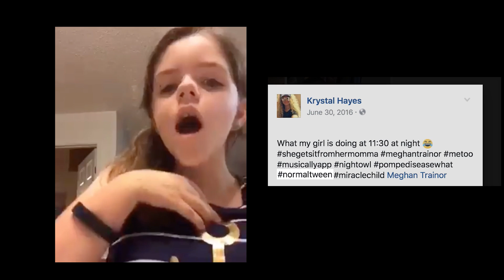Pioneering Research and Treatment for Pompe Disease | Duke Health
Duke Health geneticist Priya Kishnani, M.D., and patient Haley Hayes and her mother Krystal Hayes describe advancements in research and treatment of Pompe disease at Duke University, including support for newborn screening for rare diseases.  The only FDA-approved treatment for Pompe disease -- enzyme replacement therapy -- was developed by genetic specialists at Duke.